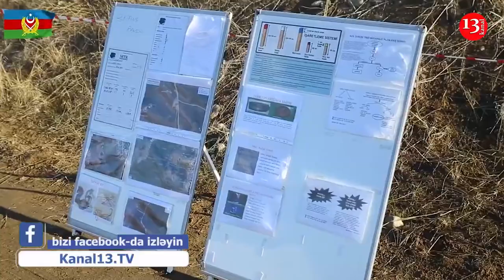На саммите НАТО Эрдоган поднимет вопрос об отказе Армении предоставлять карты минных полей